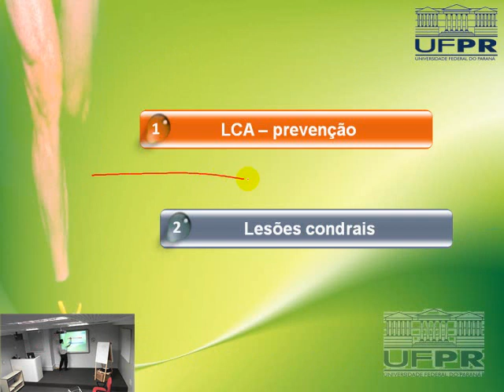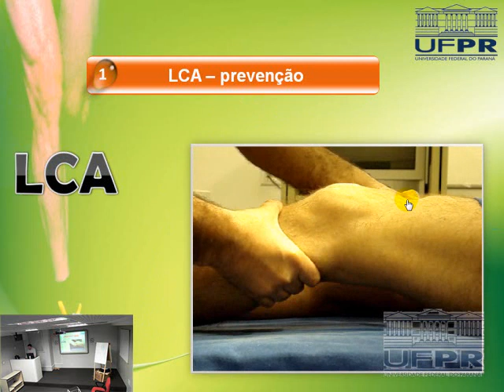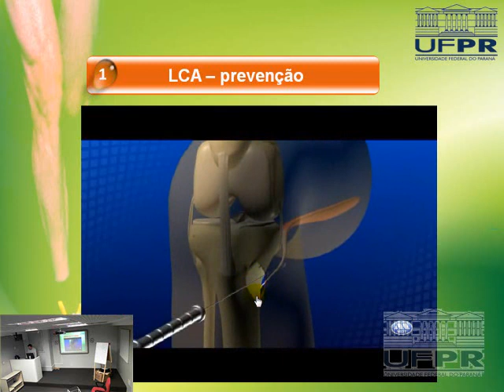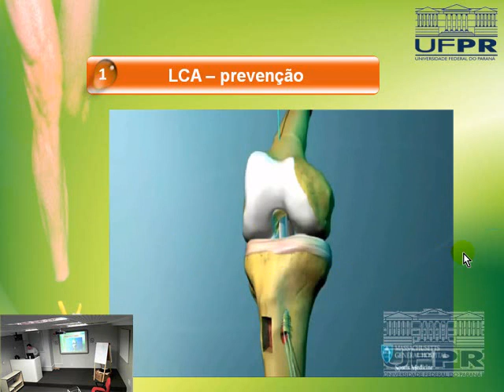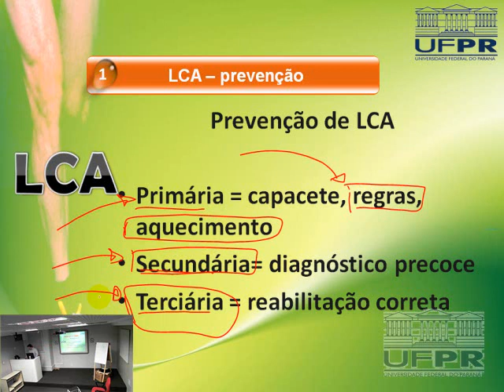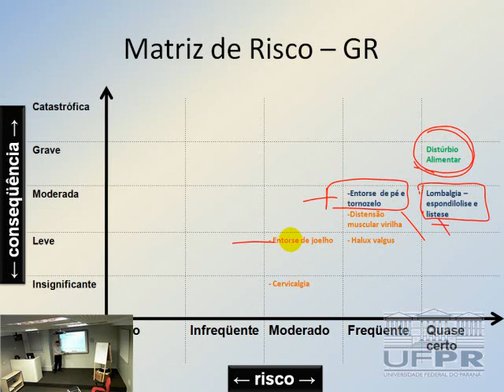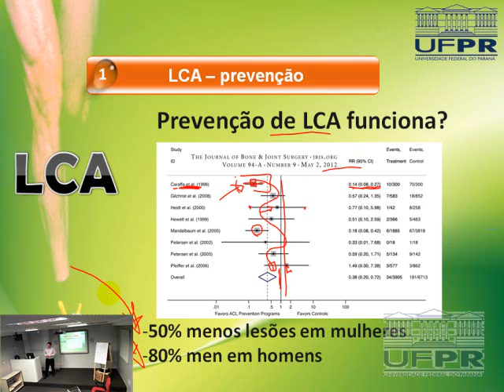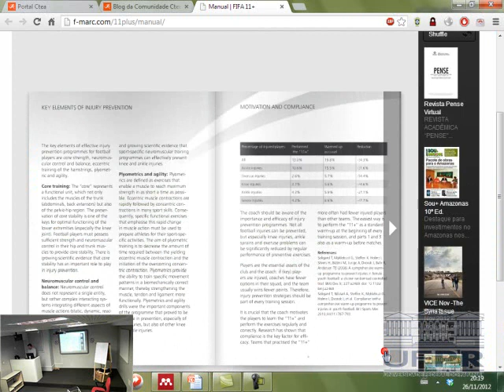Prevenção de lesão LCA - porta ctea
Aula a academicos da area da saude sobre prevencao de lesao do LCA.